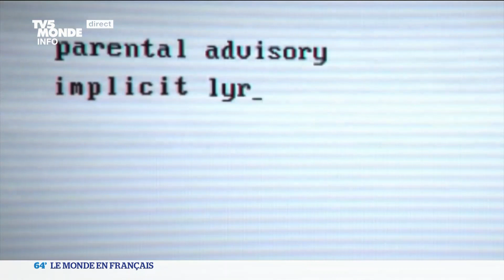James BKS et les Liaisons dangeureuses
James BKS sort un nouvel album détonant "Wolves of Africa", un subtil mélnge de rap américain, hip-hop africain et de mélodie pop.
Rachel Suissa réalise pour Netflix l'adaptation d'un classique de la littérature française, Les Liaisons dangereuses. Et pour finir, des images d'un artiste qui créé des dessins avec des machines a écrire.